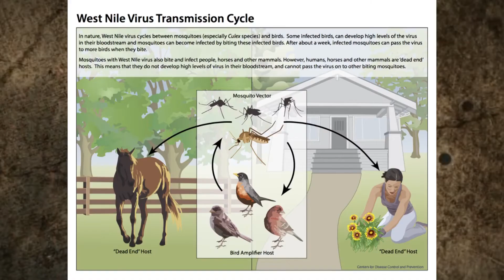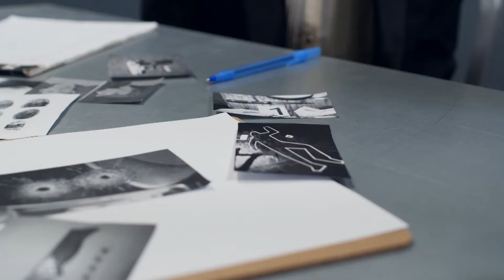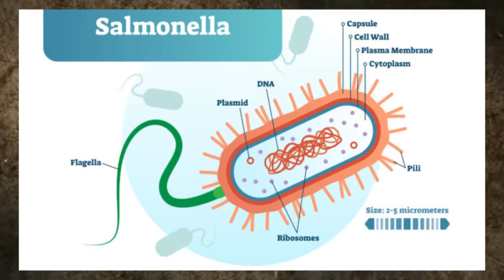PSE VERA ËSHTË STINA MË E RR.EZIKSHME E VITIT ( 7 FAKTE )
vera rrezik fakte Në këtë video do të flasim për stinën e verës e cilesuar si me e rrezikshmja e vitit. Faleminderit!